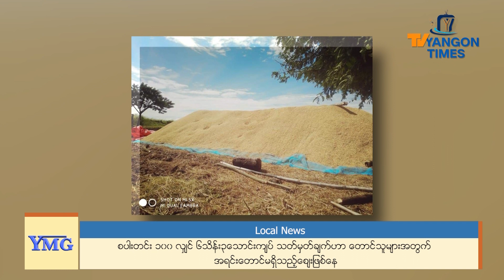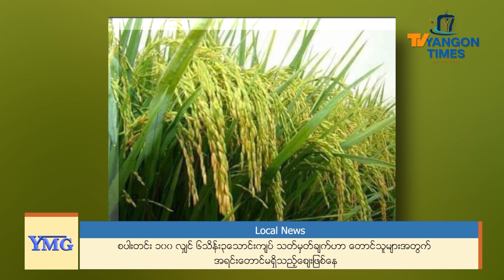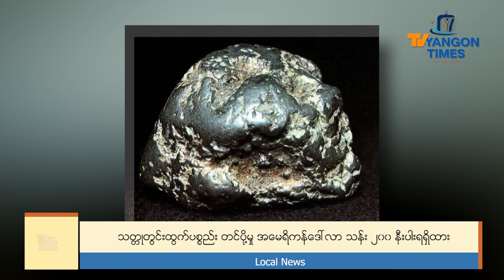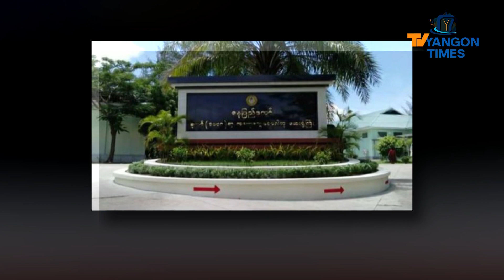TV Yangon Times ရဲ့နေ့စဉ်သတင်းအစီအစဉ် (တိုက်ရိုက်)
၁။ စပါးတင်း ၁၀၀ လျှင် ၆သိန်း ၃ သောင်းကျပ် သတ်မှတ်ချက်ဟာ တောင်သူများအတွက် အရင်းတောင်မရှိသည့်ဈေးဖြစ်နေ

၂။ သတ္တုတွင်းထွက်ပစ္စည်း တင်ပို့မှုမှ အမေရိကန်ဒေါ်လာ သန်း ၂၀၀ နီးပါးရရှိထား

၃။ ပြင်ပတွင်အပိုဆေးဖိုးဝါးခကုန်ကျခဲ့သည့်ဝန်ထမ်းများအတွက်  ဆေးကုသစရိတ်ထောက်ပံ့ကြေး စတင်ပေးမည်

၄။ သာမန်ရုပ်ရှင်များနှင့်မတူကွဲပြားနေသည့် Return to Seoul ရုပ်ရှင် ဘူဆန်ပွဲတော်တွင်ပြသ ... အစရှိတဲ့ သတင်းတွေကို တင်ဆက်ပေးသွားမှာ ဖြစ်ပါတယ်။